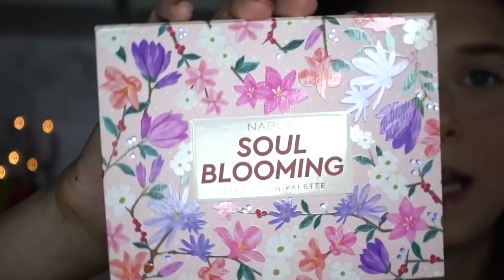GRWM: il mio quasi go to makeup | ASMR ITA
Fan page : FairySounds_fan
Lara💜